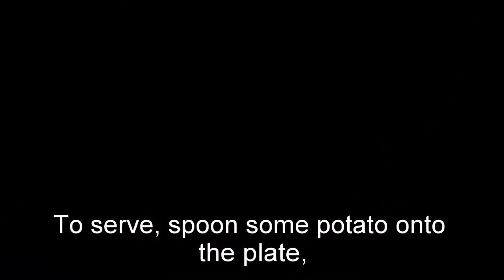Tea Smoked Duck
"Where there's smoke, there's fire.. and where there's ducks, there's water.."

Autumn in Ireland, days are short and chill, the air is filled with the scent of wood and turf fires, the ducks are nice and plump, having eaten their fill throughout the summer and the beets and turnips, kales and cabbages are starting to fill the vegetable sections of every market and grocer's.

Probably my favourite way to enjoy this amazing bird is to smoke it and serve with creamy mashed potatoes, scallions and pickled red cabbage, bringing together the scents and flavours of the season.

The red cabbage is best pickled a day in advance.

This dish can easily serve 4 people.

It does involve a bit of work and planning, but absolutely worth every minute of effort.

You'll need;

A Deep Pan with a Steam Tray and Lid
2 Duck breasts
Coarse Sea Salt
200g Brown Sugar
200g Rice
100g Tea - I've made a mix of Green tea, Black tea and Fennel seed - but most herbal tea mixes will work nicely
Duck Fat or Vegetable Oil

For the Pickled Cabbage:

1/4 head of Red Cabbage
330g Cider Vinegar
220g Water
110g Sugar
1 Star Anise
1 Bay Leaf
1 Small Chili Pepper
Black Peppercorns

For the Mash:

700g Floury Potatoes, peeled
100g Unsalted butter, melted in
200g Warm Cream
2 Scallions, chopped
Salt

For the Sauce:

1 Large Shallot
2 Cloves Garlic
1 Small Carrot
400g Duck Stock - Chicken stock will also work
2 Glasses Red Wine, one for the sauce and one for the Chef!
Juniper Berries
Black Peppercorns
Bay Leaf
Fennel Seed
Butter